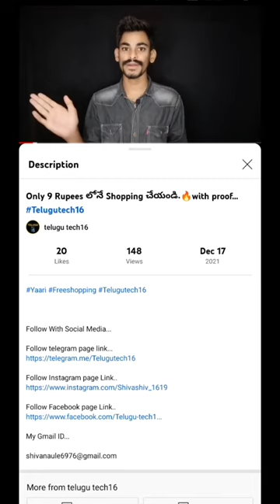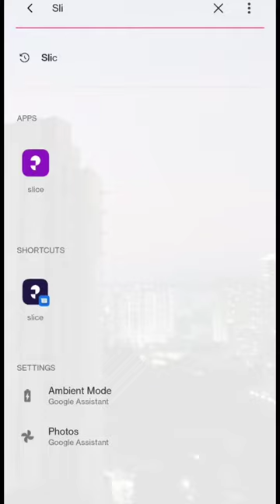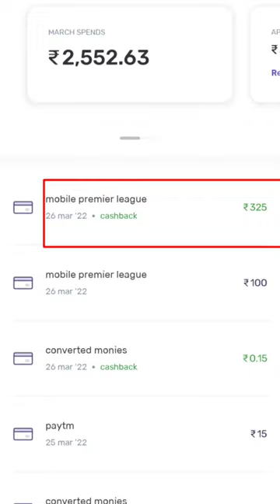Slice New Cashback Offer GetRs325 Cashback forall users Telugutech16 Singup300 refer300 (expired ⭕)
⭕ offer Expired ⭕

Slice opening process Video Link.

Refer Code
SNOW224054

Offer Expired ⭕